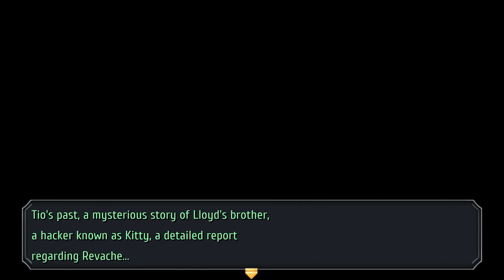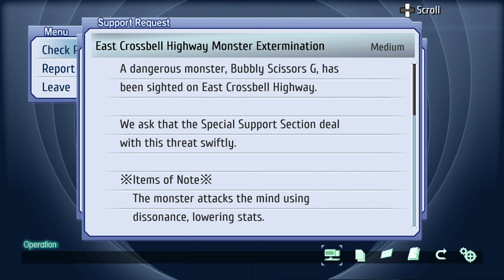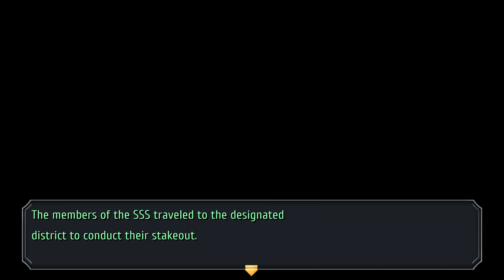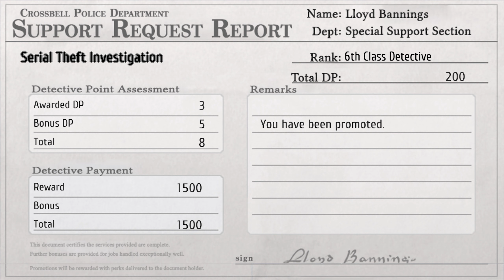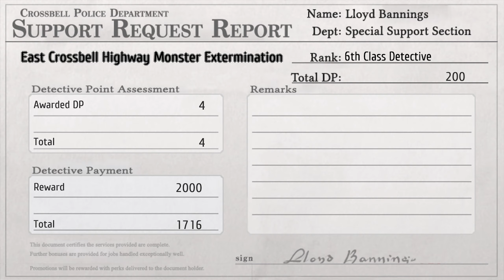The Legend of Heroes: Trails from Zero | Story Playthrough - 28 (Chapter - 3)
This is a Video of the Story from The Legend of Heroes: Trails from Zero.

Before the battle with Hacker Kitty, Tio tells her story to Llyod about her past and connection to Guy Bannings Llyod's brother. The fierce battle with Kitty ended with Tio and Jona winning. Back at SSS Hq, they opened the Memory Quartz the reward from Jona for their help fighting kitty. The contains of the memory all the underworld business and Schwarze Action, then Chief Sergei tells them to stop investigating Schwarze Action.

Story Timestamps
Chapter 3: "Crossbell Anniversary Festival"
- Patroling Crossbell
00:00 Previously
00:39 Fourth Day Festival, Morning Meeting & Today Request
04:03 IBC | 04:28 Clay & David |
05:49 St. Ursula | 06:00 Cecile & Lan | 06:41 Estelle, Joshua & Shizuku |
- SSS Request
08:49 Side Quest - Serial Theft Investigation (22:12 Bonus DP)
27:03 Harbor District | Wald |
28:11 Administrative District | 28:31 Bracer Aeolia & Lynn | 28:58 Chief Sergei & Grace |
32:13 Side Quest - East Crossbell Highway Monster Extermination
- Missing Tourist
37:25 Urgent Request - Missing Tourist | 37:26 Same Request | 42:12 To Ancient Battlefield |
43:33 Ancient Battlefield - Dungeon | 48:13 Found The Missing Tourist |
54:18 Rescue the Tourist | 55:14 VS BOSS - BLADE FANG x4 |
59:49 Saved by Arios Again
1:03:27 Report